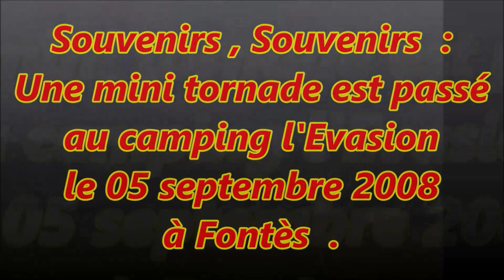Mini tornade au camping l Evasion le 05 09 2008 vu par Association drone attitude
En revenant à Fontès le 05/09/2008 j'ai vu ( et photographier ) les dégâts fait par une mini tornade sur le terrain de camping de ma sœur . .